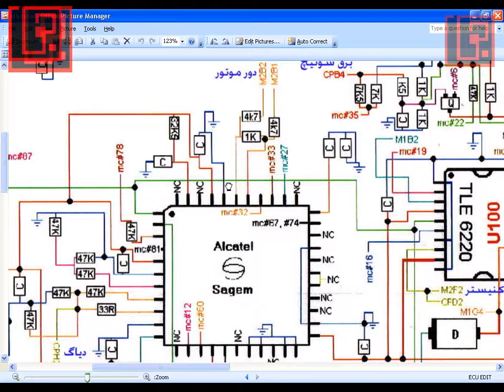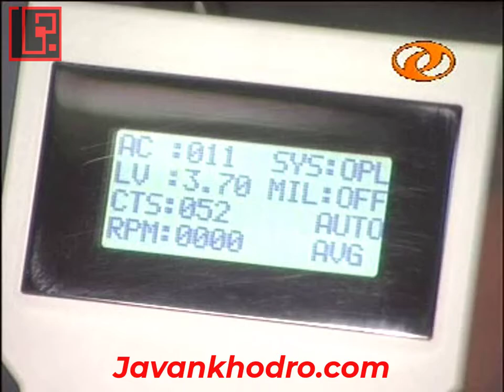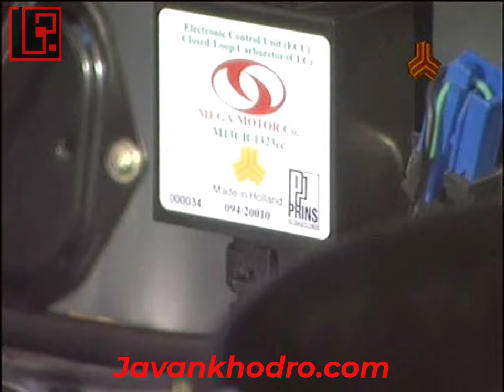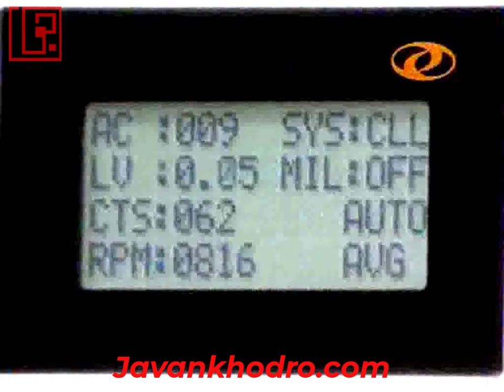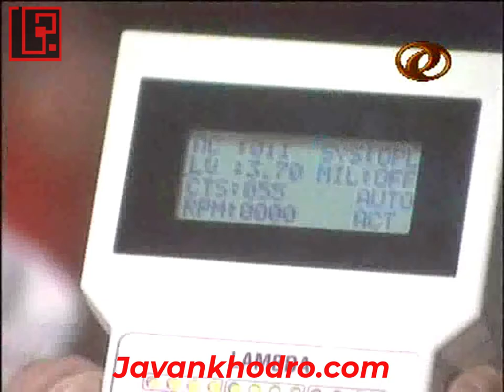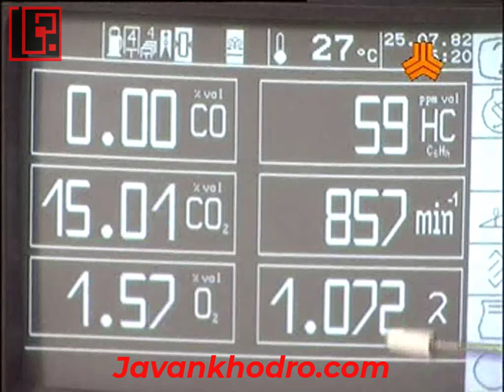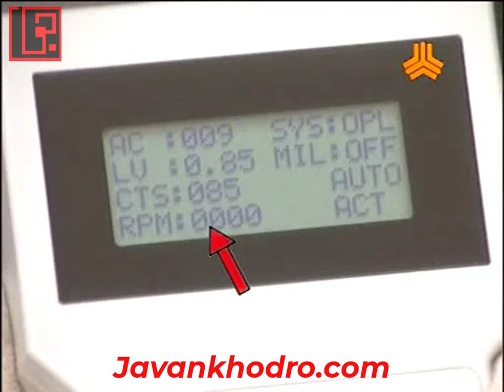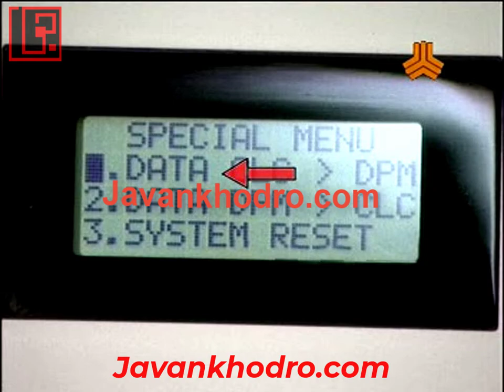قسمت 2 CLC آموزش تنظیم موتور قسمت 179 آشنایی با سیستم سوخت رسانی پراید